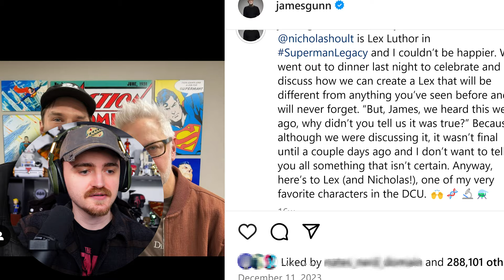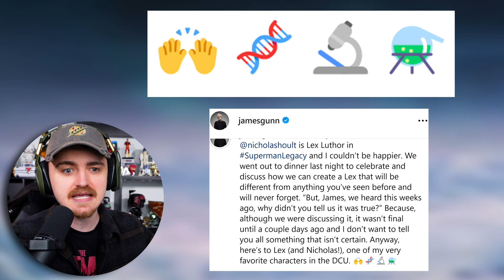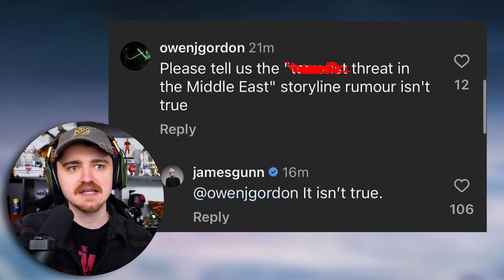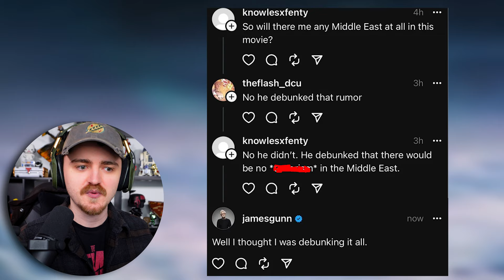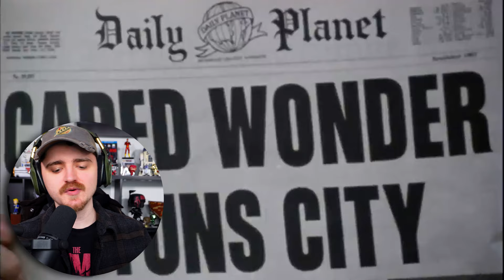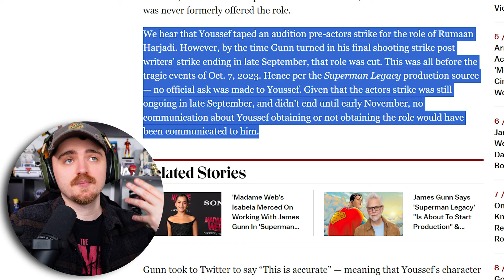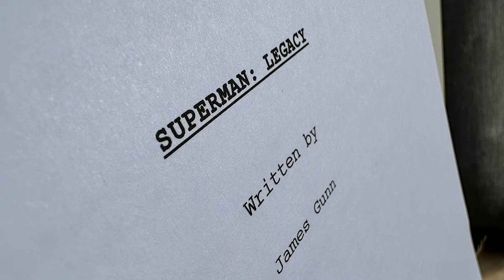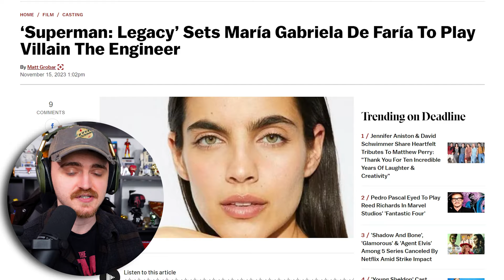Let's Talk MAJOR Superman LEAKS About ULTRAMAN + Fan Backlash...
Let's Talk MAJOR Superman LEAKS About ULTRAMAN + Fan Backlash... - We discuss the news on James Gunn DC Universe about the Superman villain and rumours of Ultraman, with DCU Lex Luthor cloning Superman, Superman Movie updates, DCU news, Superman Legacy rumours, Superman filming news, DCU Leaks and Superman Legacy plot theories and more on future DCU Projects! Sub for more DCU Gods and Monsters, DCU Batman, Justice League, The Batman 2 and other DCU News, DCU Leaks and more!

0:00 - 1:30 - Superman Villain Leak Source
1:30 - 4:37 - James Gunn Teased Cloning?
4:37 - 10:25 - Fan Concerns About ULTRAMAN
10:25 - 31:44 - Ultraman's Plot in SUPERMAN Movie

Superman artwork featured in thumbnail by: ArtOfTimeTravel
The Engineer, Superman and Lex Luthor artwork in video by: jobhutz
Superman, Clark & Lois drawing by: Jaxsonderr